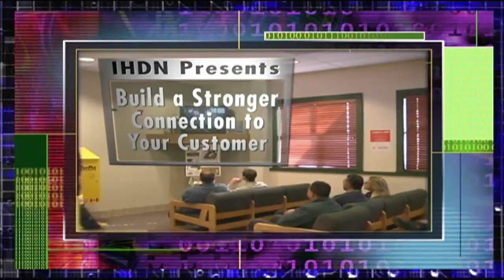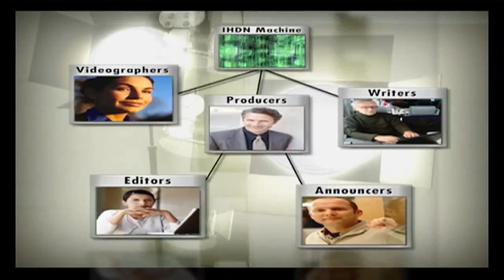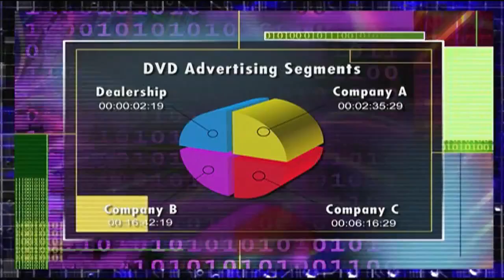2016 IHDN Auto Dealer PRESENTATION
In-House Digital Network Inc. is now offering to the market a full digital in -house marketing electronics tool, called the Alladin.